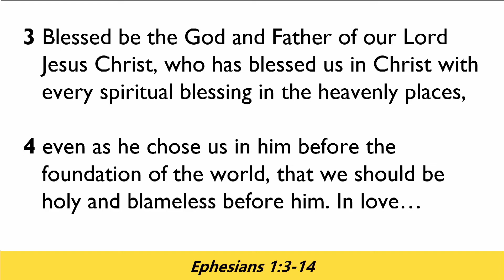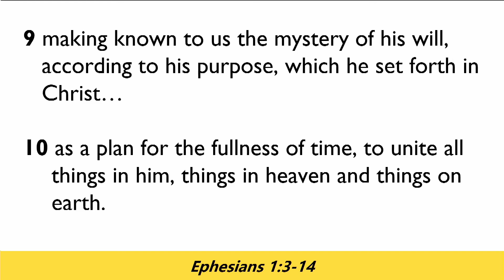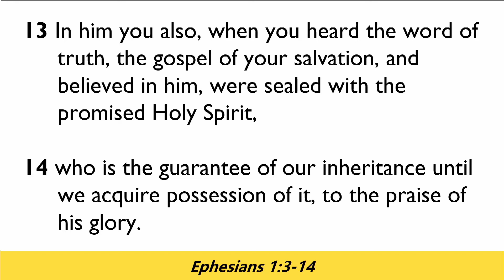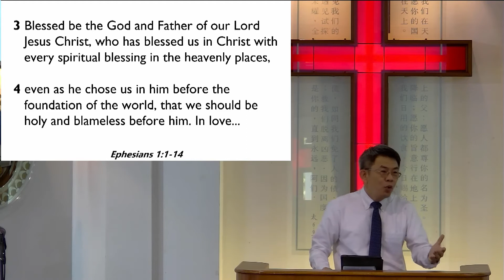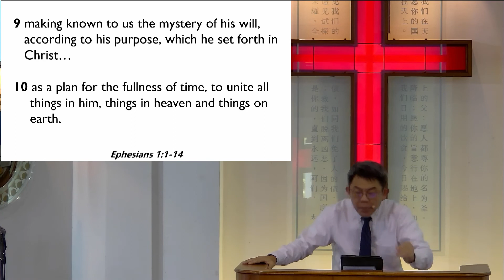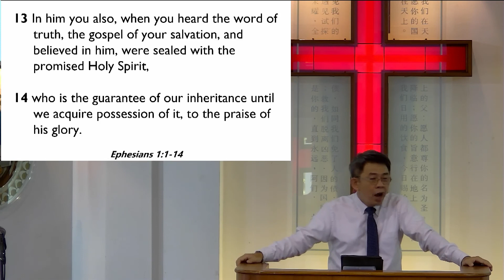20210321 (Changi Bethany Church) Who Are We? Rev Michael Phua